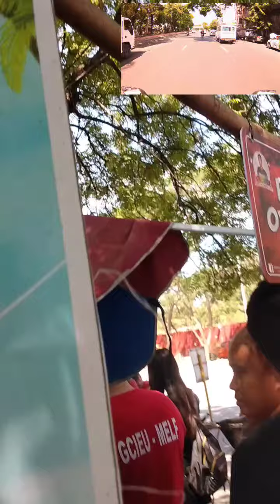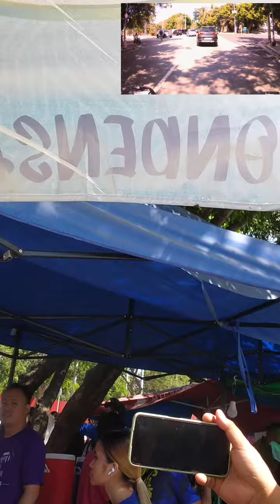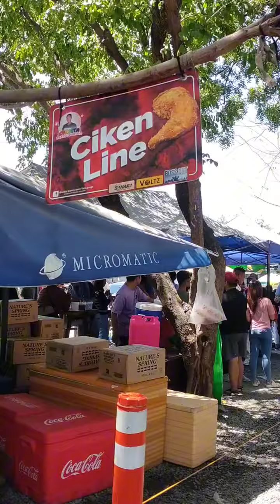diwata pares overload day 2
diwata pares over load day 2 ko na para e vlog siya.diwataparesoverload hannabishi abenson acehardware bka nman pa sponsor ng electric fan